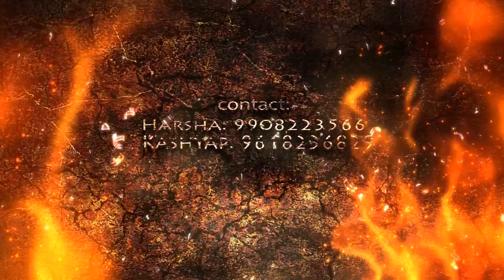Kurukshethr 2K13 HD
JOGINPALLY B.R. ENGINEERING COLLEGE, ECE department proudly announces its National level Technical fest "KURUKSHETHR" 2k13 !

Events:

TERRA INCOGNITA (Paper & Poster Presentations)
QUIZZOPHILIA (quiz)
PROJECT EXPO
YOUTH PARLIAMENT
and many more events
GRAB PRIZES WORTH 51,000
Be there On MARCH 11th AND 12th at JBREC